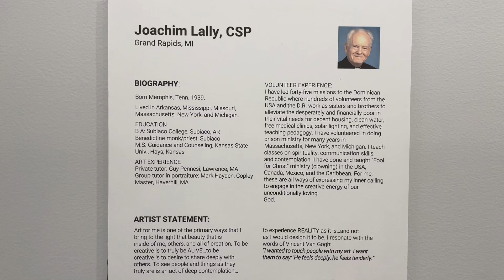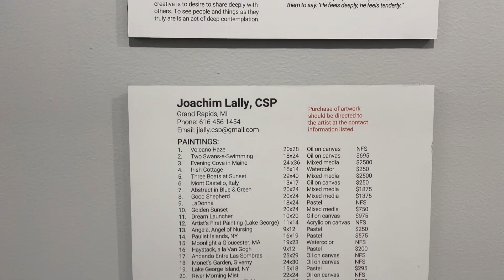January Art Installation - Fr. Joachim Lally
Our January Art Installation are pieces by Fr. Joachim Lally.

To learn more about Trinity Lutheran Church in Grand Rapids, Michigan go to this